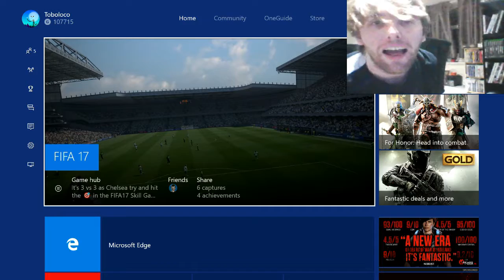Eriksen is horrible! FUT seasons #2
Continuing my seasons online of fifa ultimate team. Keep supporting Beast FC :)
Sorry about my audio again will soon have new camera etc